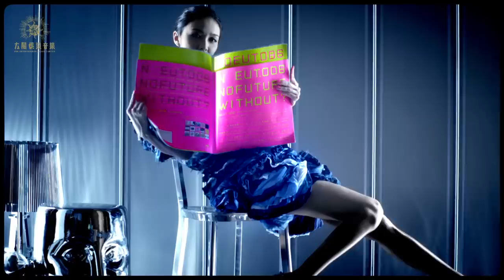薛凱琪 Fiona Sit - 《周末畫報》(Official Music Video)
作曲 /編曲 / 監制 : Fergus Chow
詞：陳詠謙
主唱: 薛凱琪

而我已再沒有像蜜糖黏貼
清風中得出小女子對愛的總結
再遇對象時 翻一翻戀愛史
便明白 當天怎麼對摺

(生活愈忙碌)
縱使與他很想見卻不多見
(等待愈濃郁)
神化的約會 意象色彩多麼精緻

他的好 多麼的好 不知哪裡出土
油彩的詩 雕刻的歌 像藝廊藏的珍寶
聽不到 觸摸不到 請給我吻得到
猶如周末遞來 一張畫報

他的好 多麼的好 都寫進了書簿
陽光的身 憂鬱的心 像密雲時的清早
講得到 欣賞得到 彷彿已見得到

而我已再沒有像舊時哀怨
芬芳中識得不去想對愛的清算
接近過熱時 小心的找個點
讓愉悅 新鮮得不會變

沒有再跌入一生一世那個誇張的妄想
能自由出入地遊覽
他給我的現場